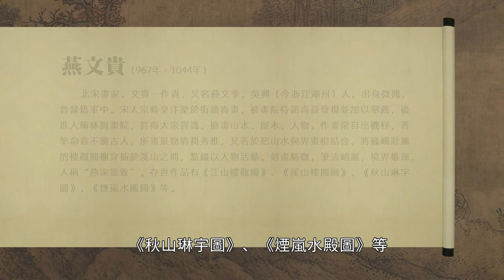北宋 燕文貴(款) 揚鞭催馬送糧忙圖 美國大都會藝術博物館｜Urge on a horse to send grain (Northern Song, Yan Wengui) - 高清國畫鑒賞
北宋 燕文貴(款) 揚鞭催馬送糧忙圖 紙本設色 51.4cm×953.8cm 美國大都會藝術博物館藏

00:10 北宋 燕文貴(款) 揚鞭催馬送糧忙圖簡要解說
02:21 北宋 燕文貴(款) 揚鞭催馬送糧忙圖完整展示

燕文貴（967年—1044年），北宋畫家。文貴一作貴，又名燕文季，吳興（今浙江湖州）人。出身微賤，曾隸籍軍中。宋太宗時至汴梁於街頭賣畫，被畫院待詔高益發現並加以舉薦，後進入翰林圖畫院，甚得太宗賞識。擅畫山水、屋木、人物。作畫常自出機杼，落筆命意不襲古人，所畫景物清潤秀雅，又善於把山水與界畫相結合，將巍峨壯麗的樓觀閣榭穿插於溪山之間，點綴以人物活動。刻畫精微，筆法峭麗，境界雄渾，人稱“燕家景致”。

     燕文貴本隸軍籍，曾任縣主簿，掌管出納官物、銷註簿書，階從九品。太宗（976－997）時遊汴京（今河南開封），於天門道上賣畫，為待詔高益所見，薦畫相國寺壁，遂入圖畫院（一說大中祥符（1008－1016）初補圖畫院祗侯）。所作山水，不專師法，極富變化，獨立一家規範。其畫多為北方大川，破筆皴點，乾擦淡染，細碎清雅，蒼潤秀媚，岸邊水渚多畫臺榭相接，景致優美，富有變化，人稱“燕家景致”。所作景物豐富多變，布局精巧謹嚴，山水樹石、亭臺樓閣各得其所，互臻其妙，令人目不暇接，如臨其境。畫風介於南北山水之間，清雅秀媚，溫潤可愛。嘗畫《七夕夜市圖》，寫七夕之夜京師民俗事象及夜市交易，“狀其浩穰之所，至為精備”。《舶船渡海圖》反映當時海上貿易之發達，畫雖不盈尺，但人舟密聚，檣帆指呼奮躍，盡得情狀。畫面風波浩蕩，島嶼相望，蛟蜃雜出，有咫尺千里之勢，極為精妙。惜皆佚。存世作品有《江山樓觀圖》、《溪山樓閣圖》、《秋山琳宇圖》、《煙嵐水殿圖》等。

畫卷以平鋪式繪山巒連綿，峰回路轉，山間處雲霧縹緲，高塔、廟宇、樓閣隱現，瀑布、泉水匯於山腳，水面寬闊，有船隻往來、另數隻依岸停泊。河岸邊、小橋上、崎嶇山道上，運糧的驢隊浩浩蕩蕩，絡繹不絕。畫面中部繪有一座客棧，茅屋裡數位客人吃飯歇腳，另有數人坐於高臺上憑欄觀景。此圖非燕文貴所繪，更似明人風格。